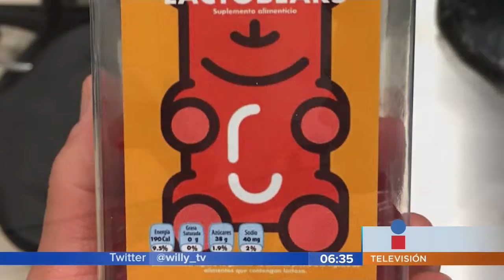Rifados del Día intolerancia a la lactosa || Noticias con Juan Carlos Valerio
Le presentamos el proyecto de Carlos Y Susana, dos chicos que desarrollan un producto para mitigar los síntomas de la intolerancia a la lactosa convirtiéndolos en nuestros rifados del día.